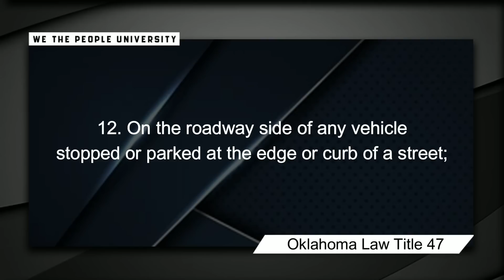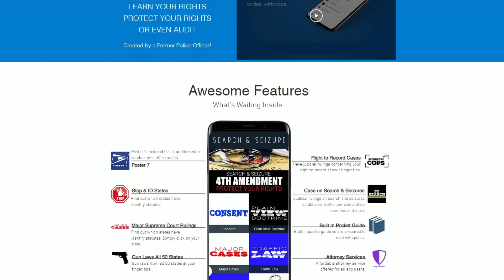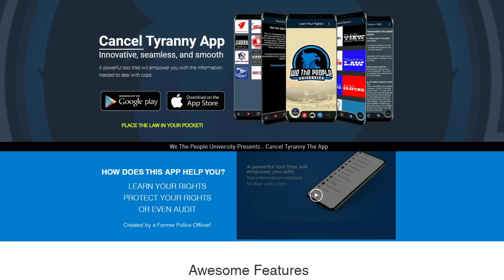Cop Was Serous | Im NOT Asking | Triggered Cop Alert | This Got Ugly!